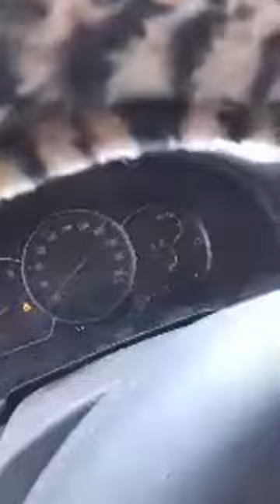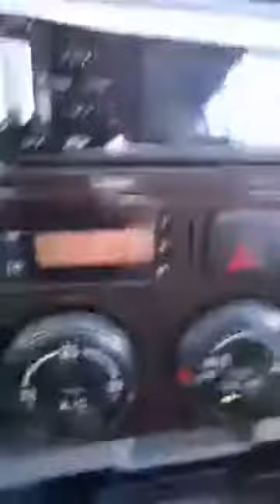Dette er fra direkte sendingen på FaceBook Lørdag 30.01.2021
Sendte direkte for og vise utsikten og den igjen usa Tyrifjorden, samt og ha første starten på bil for dagen. Den var ikke så fornøyd med det, hadde ikke vert i bruk siden dagen føre. Hadde vert helt nede i -26 på natta. da bilen ble startet var det rundt -18. Vi snakker om rå brutall kaldstart uten noen form for forvarming. Kun Gløding og en start hjelper som hjelpe batteri